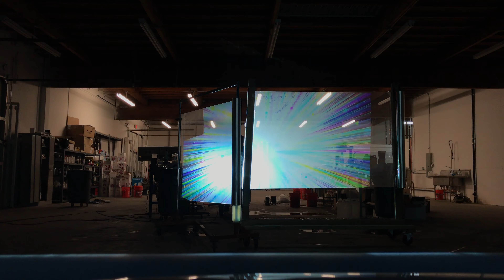PrismPixel™ (old version) The PixelSeries™ line of projection coatings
The PixelSeries™ line of projection coatings

The World's Best Rear Projection Coating - A decade in development

Visible Glass
Voxel Worx
Voxel Worx World Wide
TruClear Global

I am a ‘medium’ maker for projection, having long studied it spending 80 hours a week for a decade.

I chose a field related to light projected images ‘through’ materials while still vividly brilliant in bright environments - that’s been the target.

I sought out the best solutions on earth and then spent a long time creating paints that gave the same pronounced effect but in ways that are more beautiful to the eye and much less expensive.

I did that, and then the world wanted it to be clear too.   More hours spent, more test batches (8,762 before I stopped counting) labored over.  Envision modifications, blend ingredients 'properly,' apply to a substrate, watch dry, test optical outcome and record analysis; rinse & repeat.

I have these things that do so much beyond projection, but I’m just one man; if anyone has any ideas I’m open to hearing about them.

THESE ARE GLORIFIED LABORATORY VIDEOS - MAKE SOMETHING GREAT

Hello World, what beauty will you create with this?